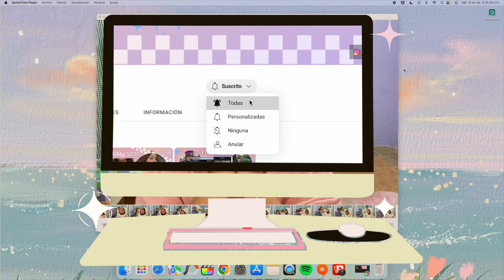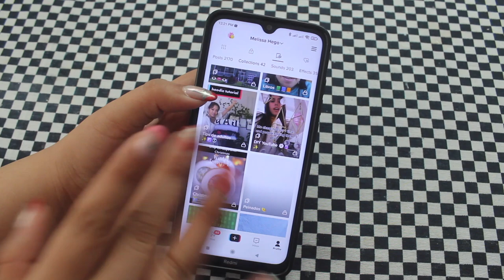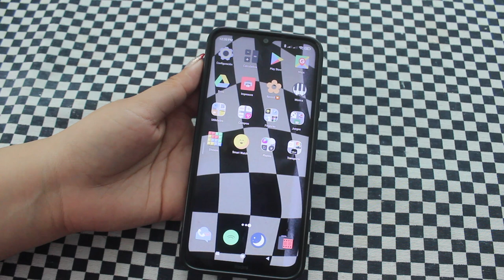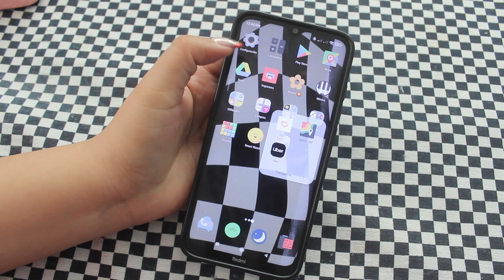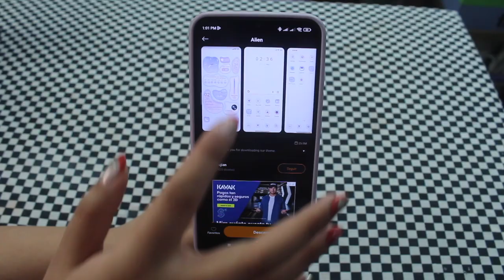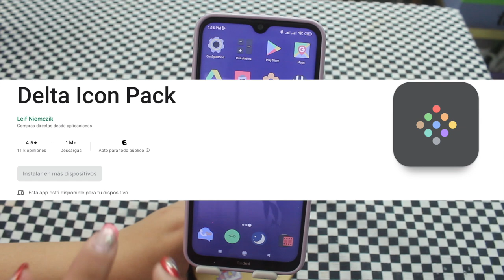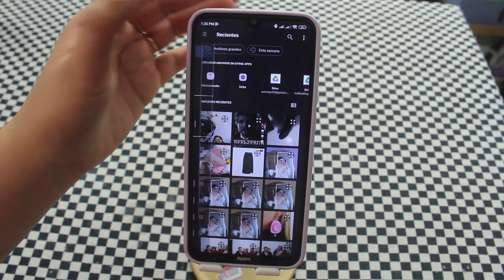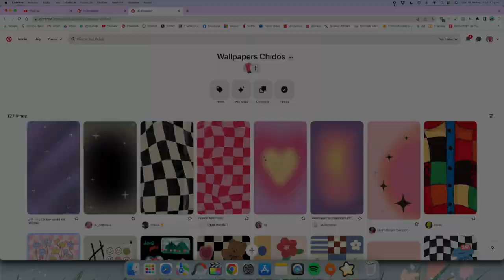¿Qué hay en mi celular? + Tutorial para personalizar tu celular AESTHETIC & Colección de fundas